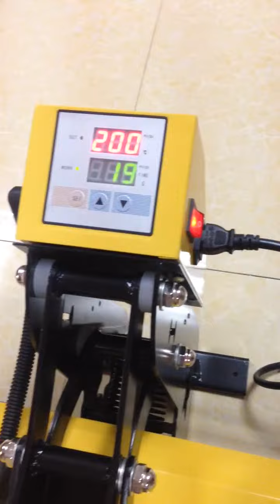Video of the clamshell heat press from Grace201223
Swinger & Draw Press in one Heat Press Machine from Guangzhou Electronics Co.,Ltd